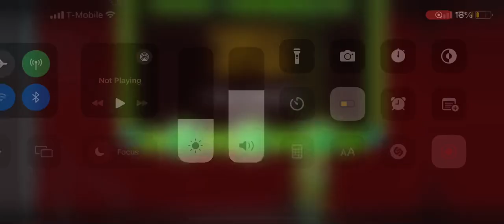Very Small Sneak Peek of “enihS”